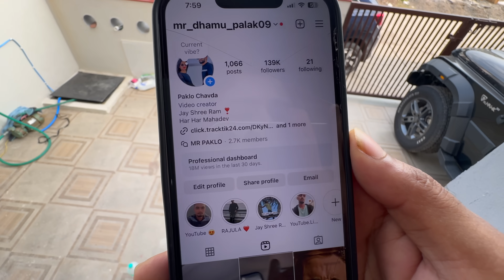નવી ગાડી લીધી Navai Gadi Lidhi Dhamu Palak Vlog